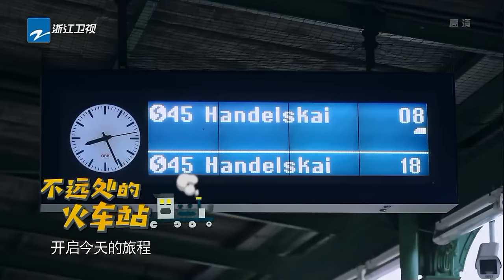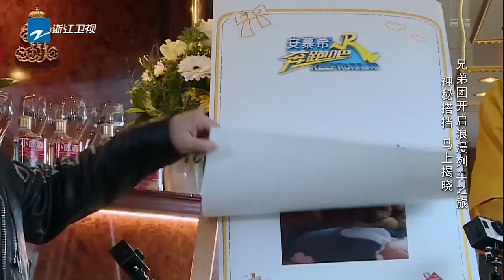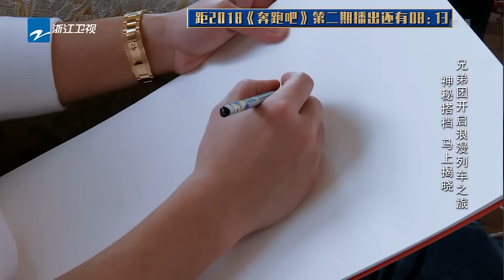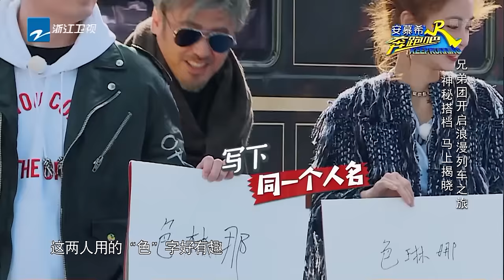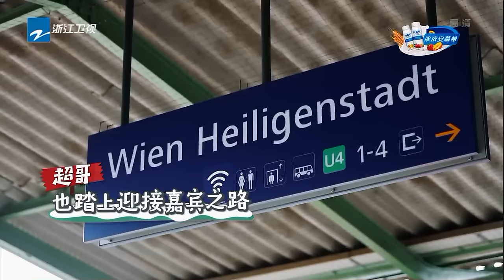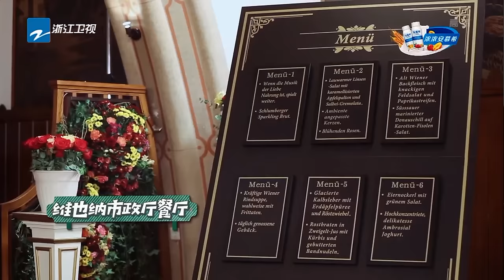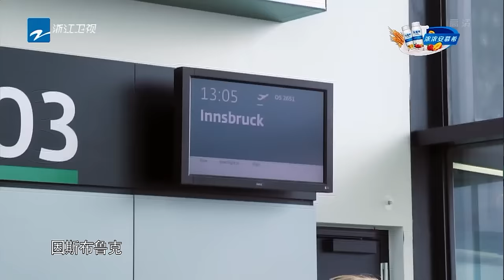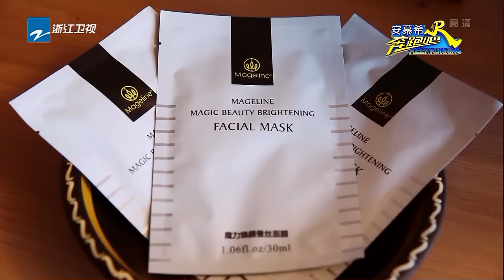【FULL】陈赫Selina相爱相杀 郑恺昆凌搭档却被鹿晗蓝盈莹KO？女汉子Baby钟楚曦厮杀场面吓倒众人《奔跑吧2》Keep Running S2 EP2 20180420 [ 浙江卫视官方HD ]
本期看点：吴秀波魅力搭档美艳baby却无心竞争？郑恺练就一身肌肉却被李晨瞬间秒杀？
台湾、马来西亚地区的粉丝宝宝注意啦！最新整片每周日下午上线哦！请大家耐心等待~整片还未上线前大家可观看最新抢鲜版，本期精彩片段都在里面！